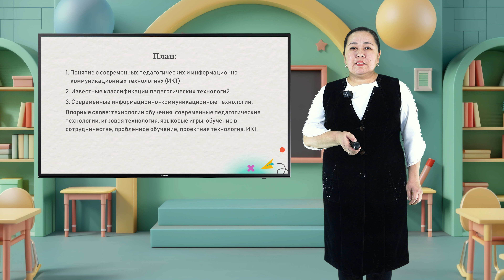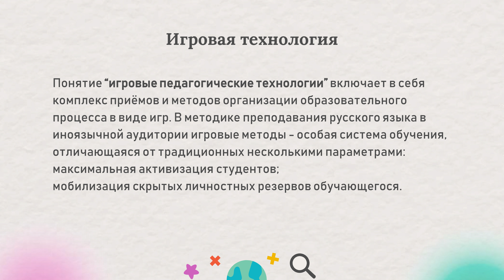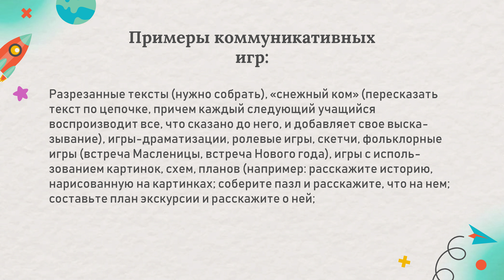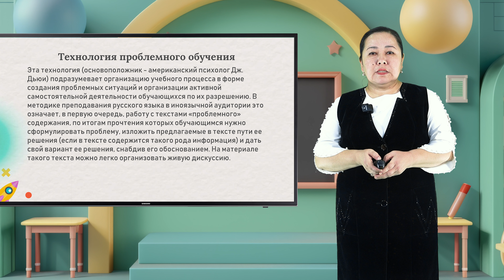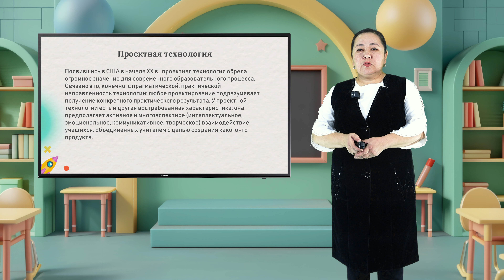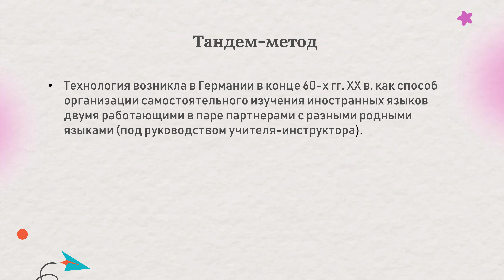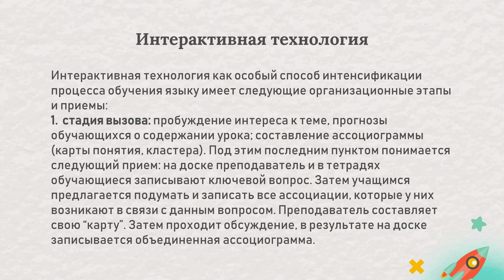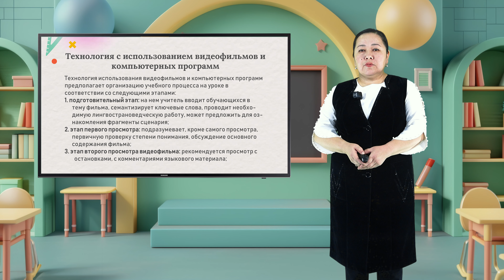Замира Сапарова. Тема: Современные педагогические технологии на уроках русского языка.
Факультет русского языка и литературы Замира Сапарова.
Тема: Современные педагогические технологии на уроках русского языка.
План:
1. Понятие о современных педагогических и информационно-коммуникационных технологиях (ИКТ).
2. Известные классификации педагогических технологий.
3. Современные информационно-коммуникационные технологии.
Опорные слова: технологии обучения, современные педагогические технологии, игровая технология, языковые игры, обучение в сотрудничестве, проблемное обучение, проектная технология, ИКТ.
Jizzax davlat pedagogika universiteti
Rus tili va adabiyoti fakulteti Zamira Saparova.
Mavzu: Rus tili darslarida zamonaviy pedagogik texnologiyalar.
Reja:
1. Zamonaviy pedagogik va axborot-kommunikatsiya texnologiyalari (AKT) tushunchasi.
2. Ta’lim texnologiyalarining ma’lum tasniflari.
3. Zamonaviy axborot-kommunikatsiya texnologiyalari.
Tayanch so‘zlar: ta’lim texnologiyalari, zamonaviy pedagogik texnologiyalar, o‘yin texnologiyasi, til o‘yinlari, hamkorlikda o‘qitish, muammoli ta’lim, loyiha texnologiyasi, AKT.
Jizzakh State Pedagogical University
Faculty of Russian Language and Literature Zamira Saparova.
Topic: Modern pedagogical technologies in Russian language lessons.
Plan:
1. The concept of modern pedagogical and information and communication technologies (ICT).
2. Well-known classifications of pedagogical technologies.
3. Modern information and communication technologies.